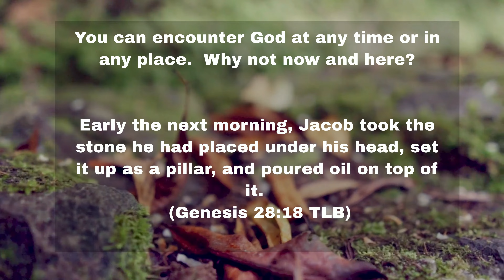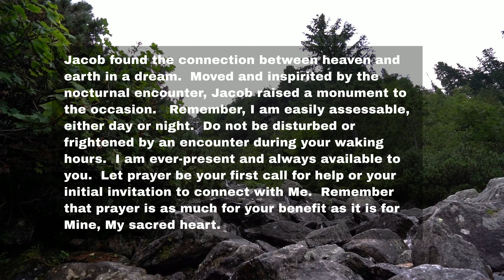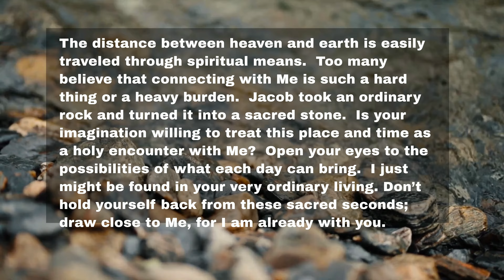Hearing Spirit Calling, Listens Like a Rock ⛏️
God Listens to us like a sacred stone.  Hearing spirit calling listens to God in prayer.